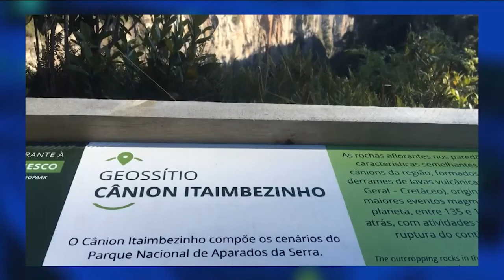Viajando pelo Rio Grande - Cambará do Sul | Redação TVE - 15/07/21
Viajando pelo Rio Grande é o novo quadro que estreou no jornal Redação TVE. Confere a reportagem sobre o município de Cambará do Sul e seus belíssimos Canyons.